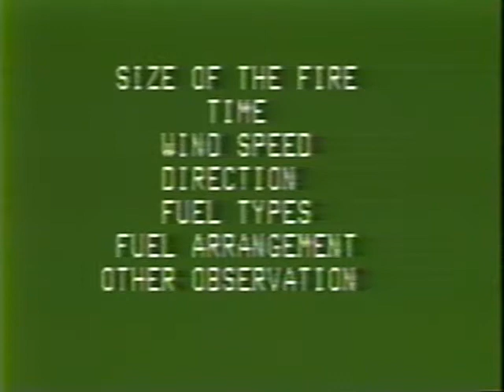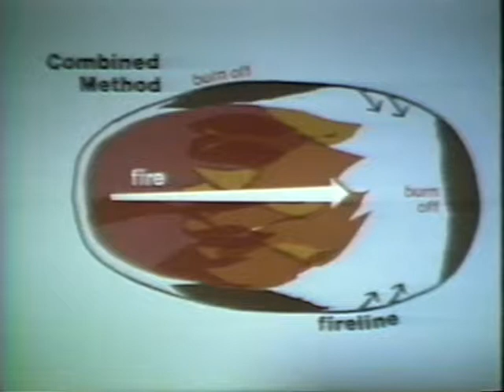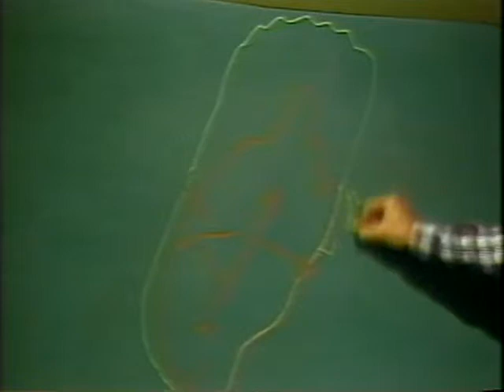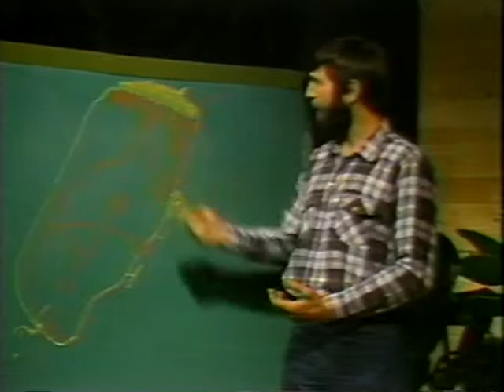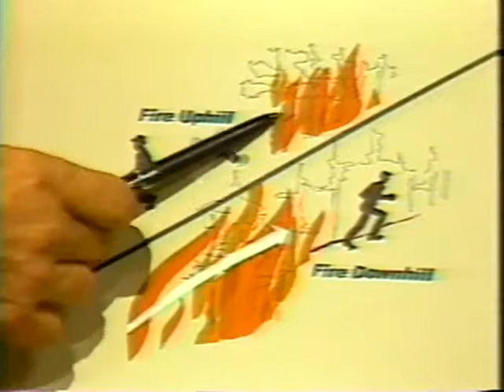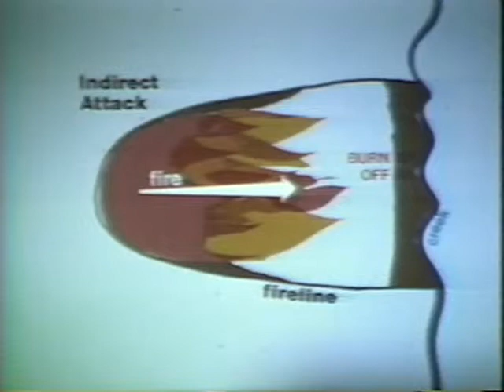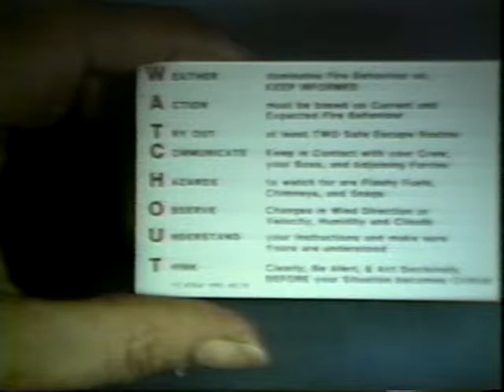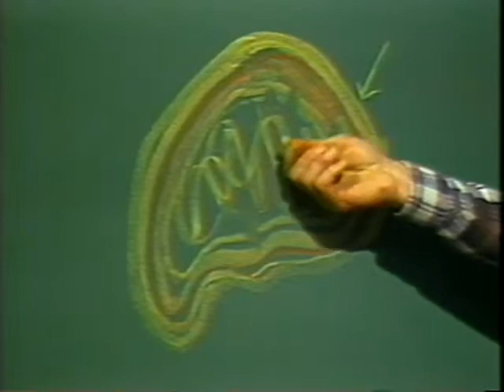Basic Fire Behavior and Suppression Training (Part 5 & 6)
Description: An historical look at a six-part program produced as part of a fire behaviour and suppression training course produced by the BC Forest Service.